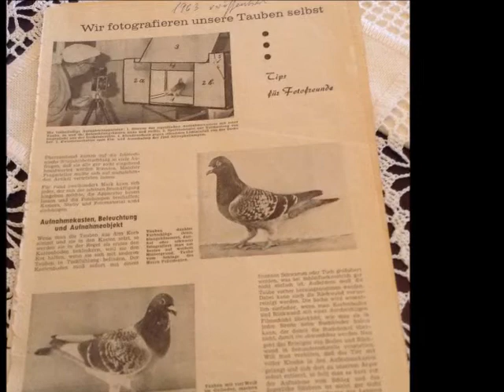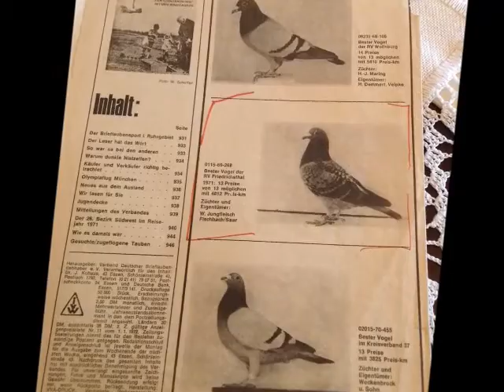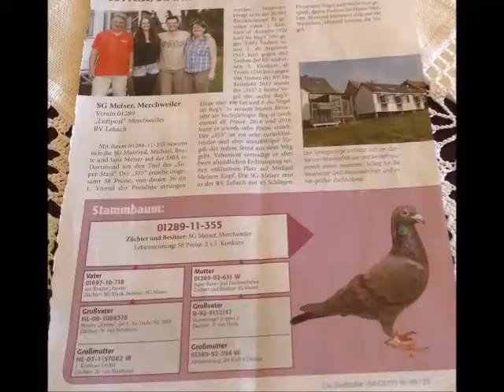Folge 26: Die Brieftaubenfotografie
Opa Werner berichtet in dieser Folge über die Brieftaubenfotografie. Seit über 60 Jahren macht er bereits Bilder, die auch in Fachzeitschriften veröffentlich wurden. In Zeiten der Schablonenfotos sicherlich ein interessanter Beitrag.